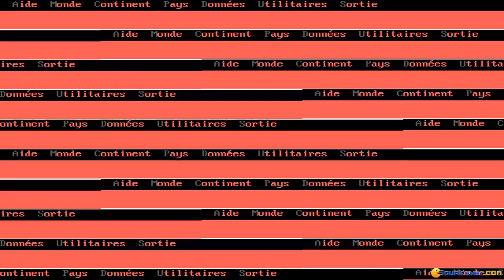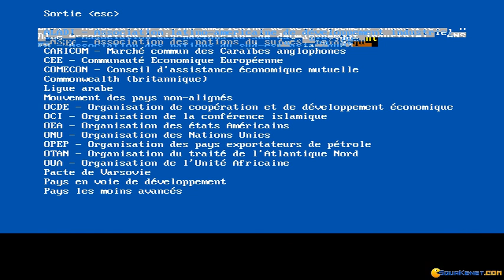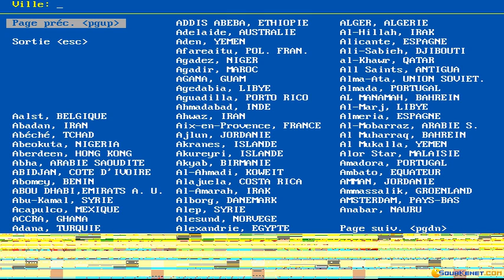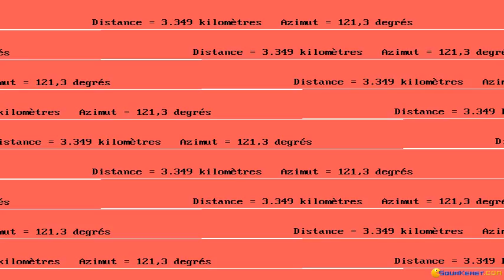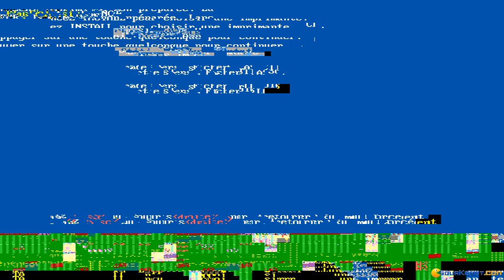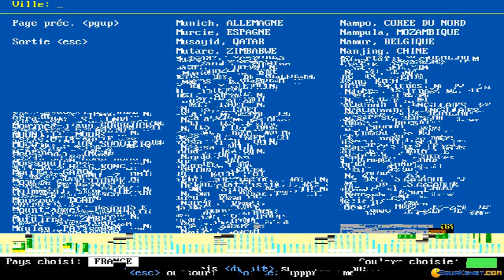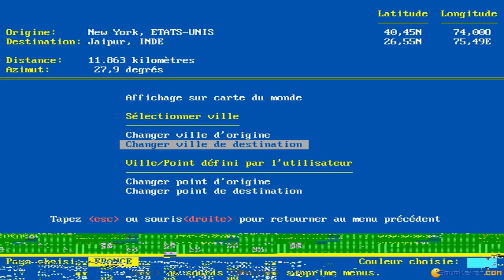PC Globe gameplay (PC Game, 1990)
Introduction and gameplay for PC Globe, Dos PC game produced by Broderbund in 1990
PC Globe is an interesting game created in 1990. It is a game like puzzle, educational, about continents, countries, geography and other information.